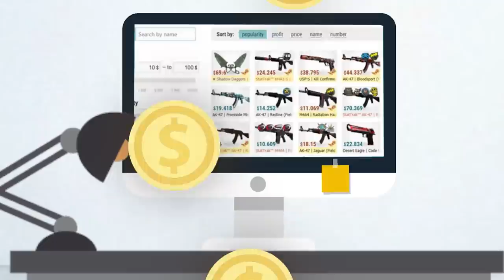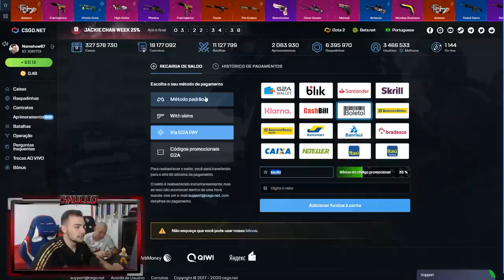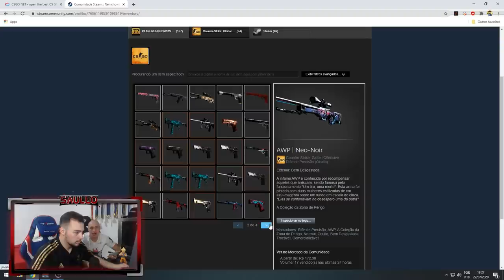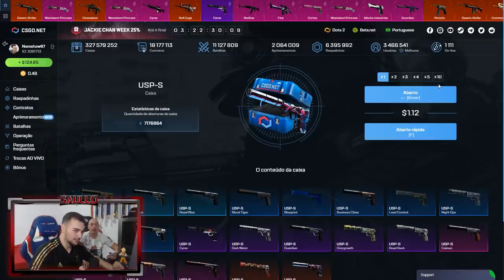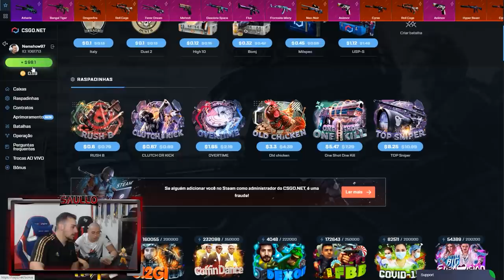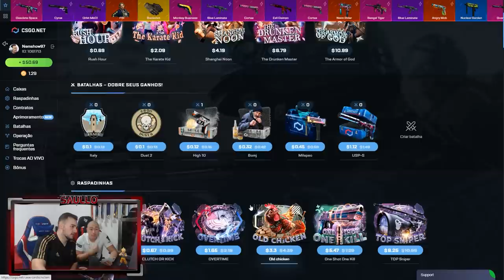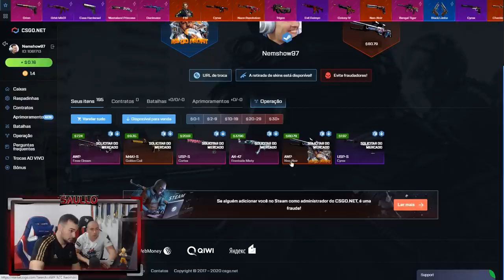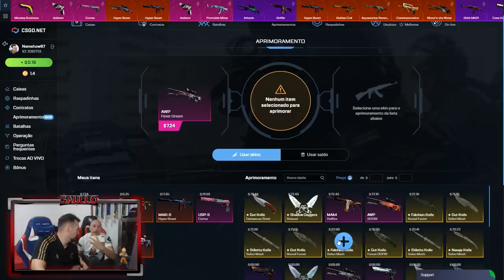O maior SORTUDO abrindo caixas no CSGO *Depositei na conta dele*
Depositei na conta dele do CSGONet e ele fez isso...